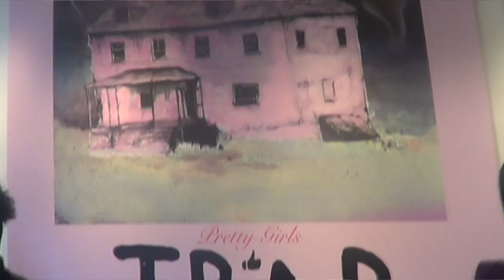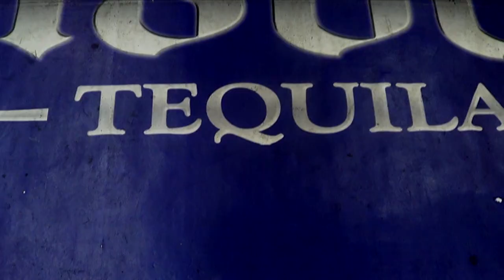TREMENDOUS THE BEST KEPT SECRET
tremendous new music video for his freestyle the best kept  secret directed by tremendous x don pusha films grow or die entertainment